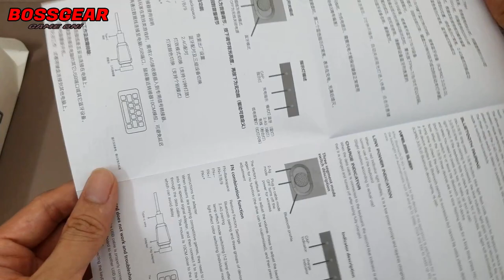Phím Numpad Rời Đỉnh Nhất Mà Mình Từng Cầm Trong Tầm Giá 1 Củ | Darmoshark K3 Pro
Theo Dõi BOSSGEAR :
- Tham khảo SP :
Bàn Phím Cơ Numpad Không Dây Darmoshark K3 Pro, LED RGB, Hotswap 5 Chân, 3 Modes.

Bàn phím cơ Numpad 20 nút.
Kích thước: 132x 86x 42mm.
Toàn bộ phím được bọc nhựa nhám.
Chất liệu phím nhựa PBT Dye Sub!
Keycap chuẩn MDA.
Núm vặn tăng giảm âm lượng! ( có cả đèn trong núm vặn )
Cáp rời type-C Cáp dài 1,5m chống nhiễu.
Switch: Red Switch ( pre-lube từ nhà máy cực kỳ mượt )
Stab plate mount đã được cân chỉnh và lube sẵn.
Mạch đượt lót fulll foam từ trên xuống dưới.
Độ bền : Blue/Red 50 triệu lần nhấn.
Hỗ trợ thay nóng switch Hotswap 3 pin/ 5 pin dễ dàng thay thế.
Có phần mềm riêng hỗ trợ keymap, chỉnh led , macro…